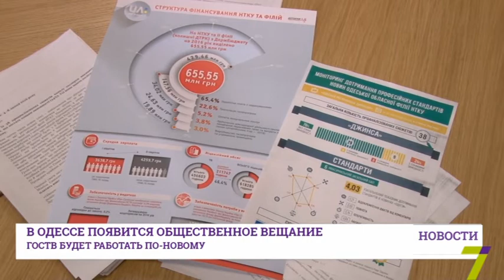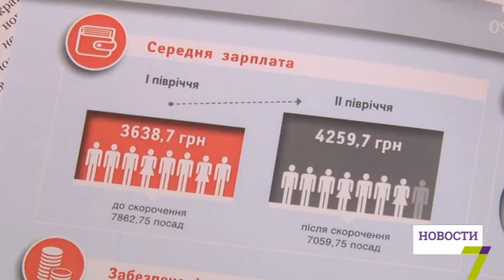5 октября: выпуск новостей от 16:00